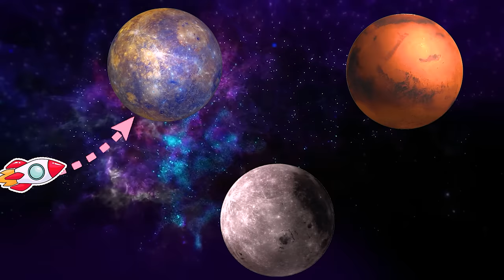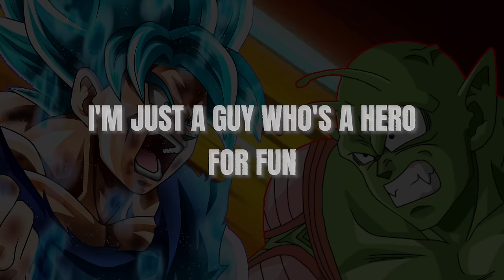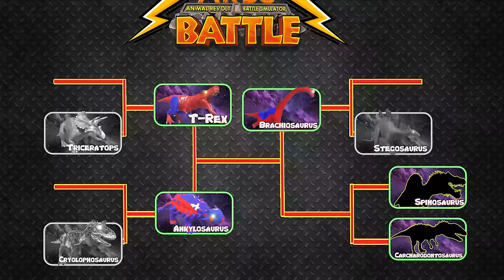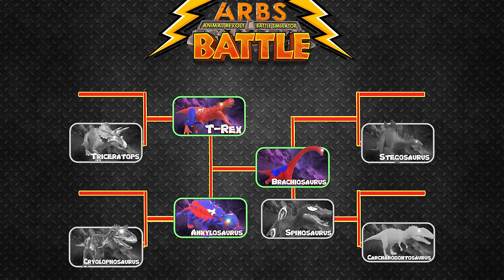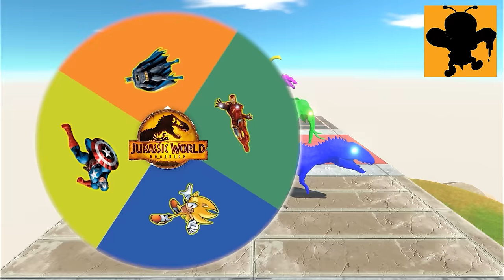Giant Tyrannosaure vs Triceratops Velociraptors GODZILLA MONARCH Spinosaurus Jurassic World Dominion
Jurassic World 4: Extinction is the ultimate battle between dinosaurs! In this epic movie, you'll get to watch as the Giant Tyrannosaure vs Triceratops Velociraptors survive against the larger and tougher dinosaurs? Watch and find out in Jurassic World 4: GODZILLA MONARCH: HULK Spinosaurus Vs Indominus Rex PREGNANT &Jurassic World Brachiosaurus Velociraptors Tyrannosaurus